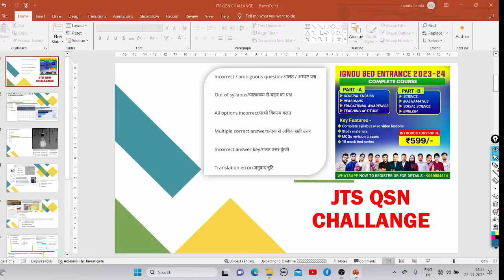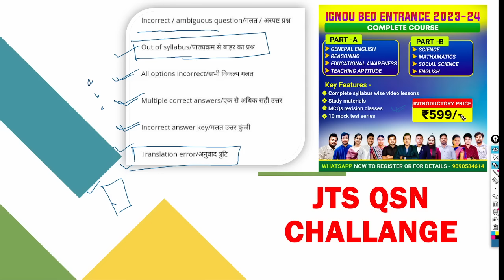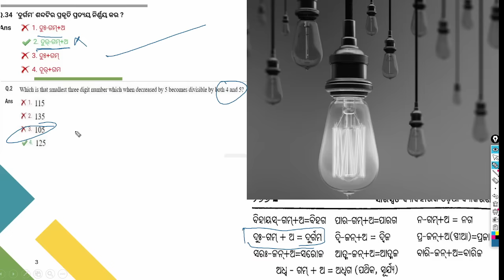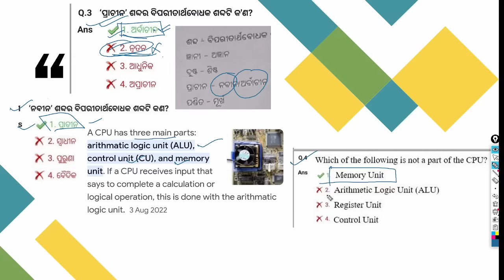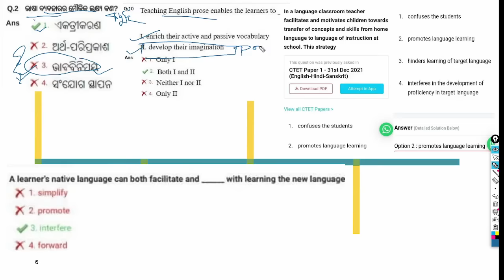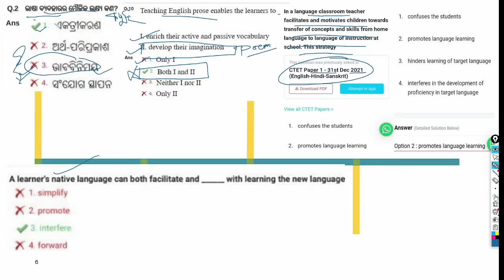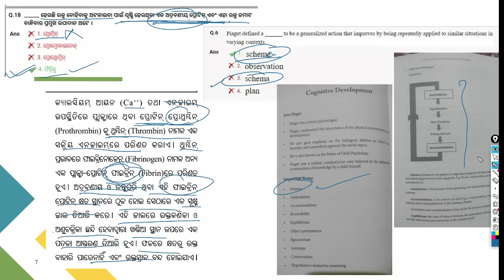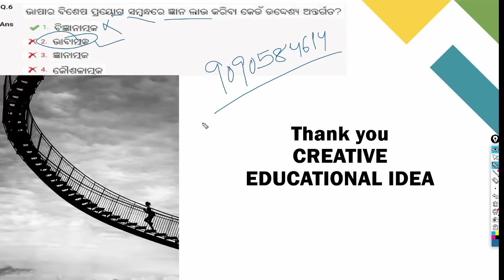JTS Aspirants - Challanges These Questions & Get Grace/Increased Mark👍 QSNs Discussion with Proof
IGNOU BEd Entrance DEMO Class LIST👇👇

GENERAL ENGLISH-

LOGICAL REASONING-

SOCIAL STUDIES-

MATHEMATICS-

SCIENCE-

STEPS-
1- DOWNLOAD CEI MOCK TEST APP
2- RESISTER YOUR NO BY NOT CLICKING ON PARENTS OPTION
3- ENROLL INTO MOCK TEST